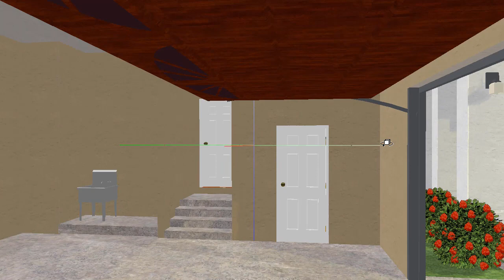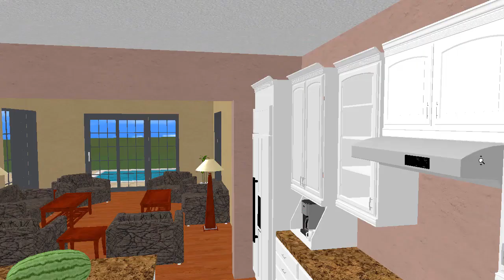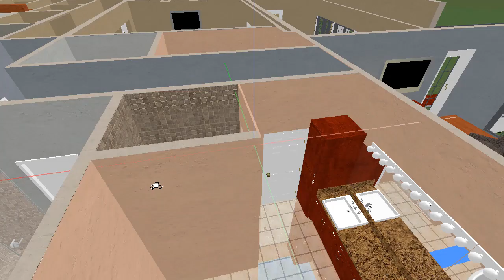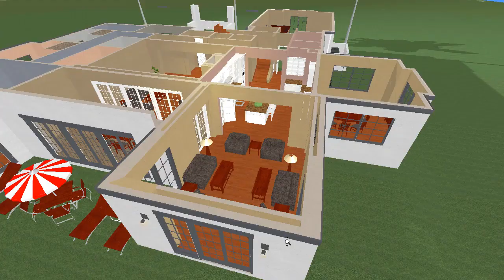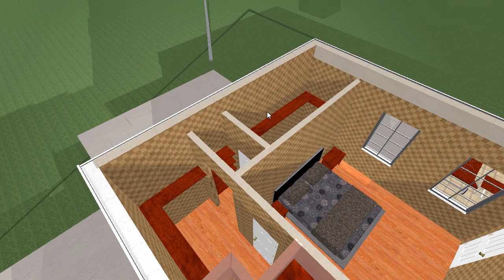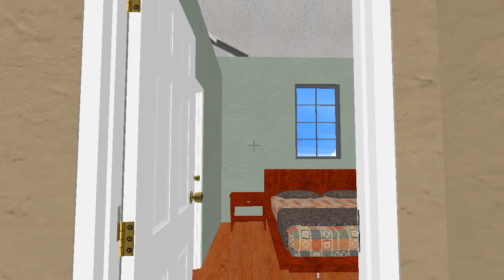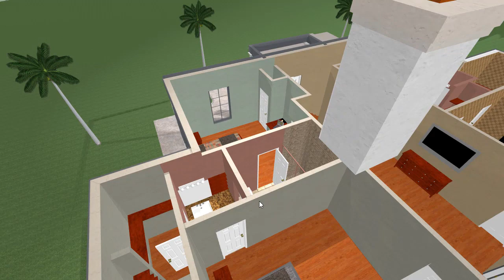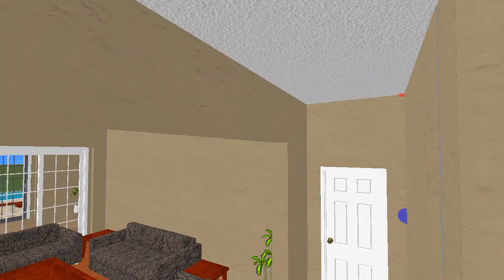See my Floor Plans in 3D Now!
Plan3D.com converts your floor plans for you - or you can use it to do your floor plans yourself. Very easy for homeowners!